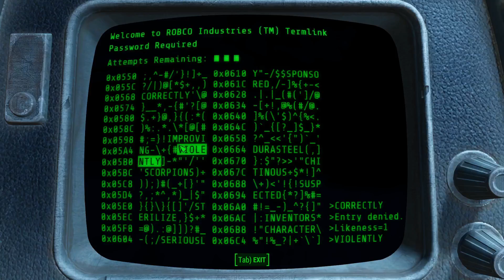Let's Play Fallout 4 Blind - Episode 31 - Curie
Let's roll with Curie and the Fixer!